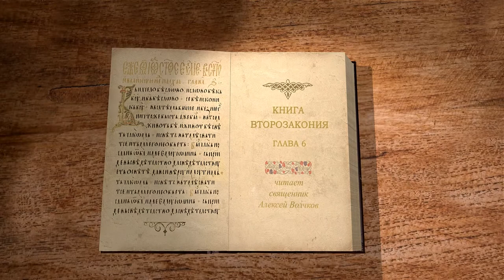Книга Второзаконие, глава 6. Священник Алексей Волчков. Толкование Ветхого Завета. Толкование Библии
В 6-й главе мы узнаем о заповедях, которые дает Господь Народу Своему. Так же узнаем о надлежащем исполнении этих заповедей и о том, как необходимо передавать заповеди Господни и то, что сотворил Господь Бог для народа Своего следующему поколению. Говорим  и о том, что является основой исполнения закона и благочестивой жизни.